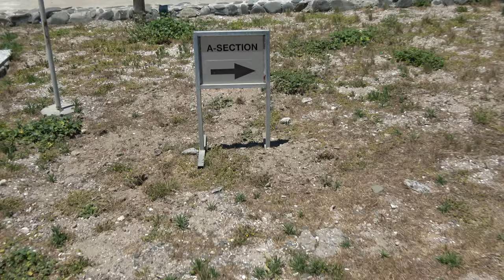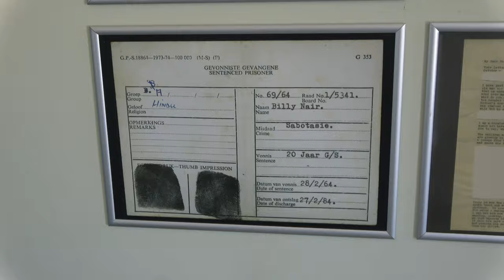Maximum Security Prison Cells at Robben Island - South Africa Nov 2019 Tour